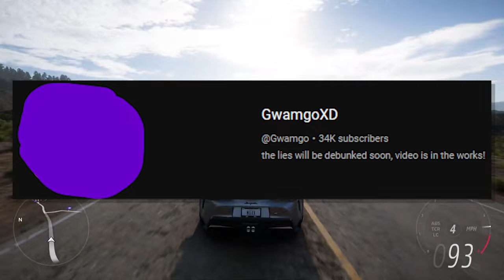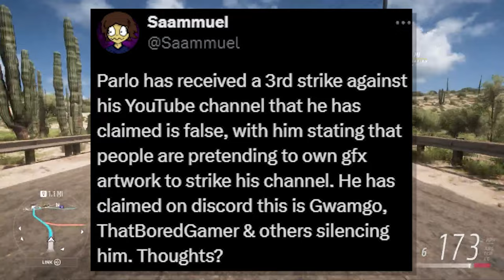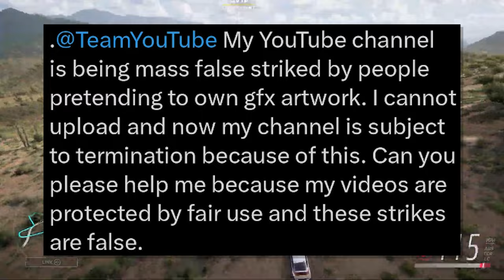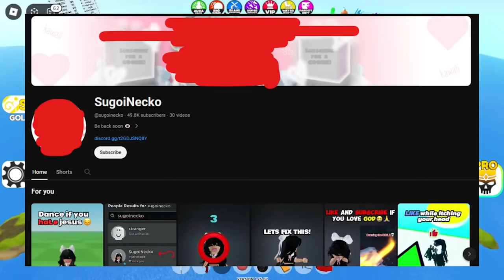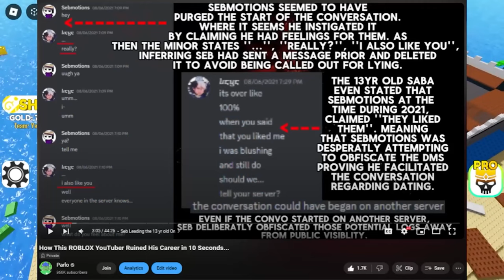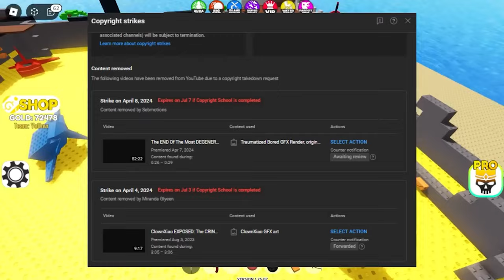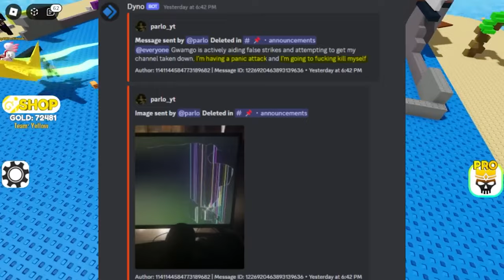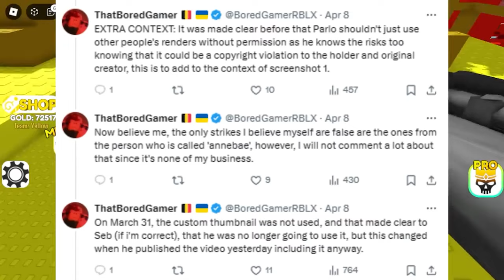The Parlo Situation Is Really Bad..